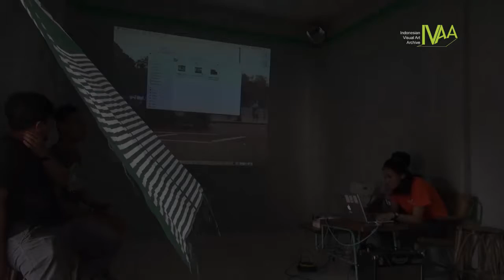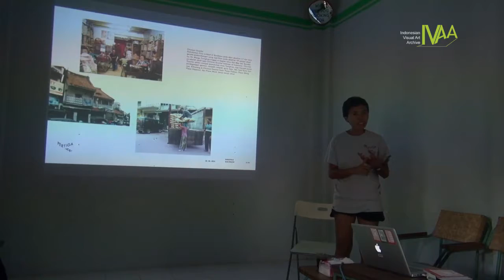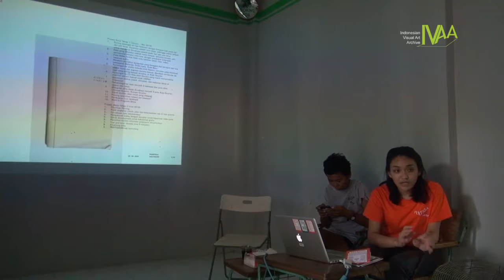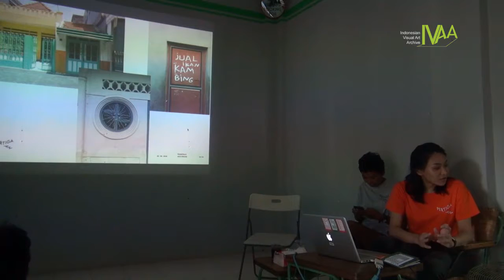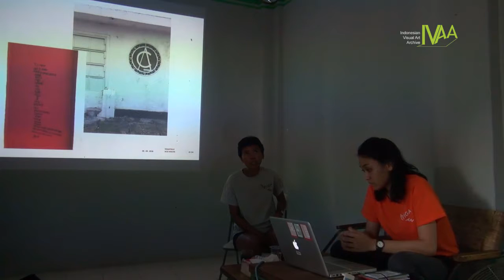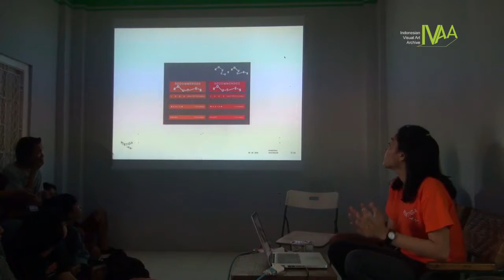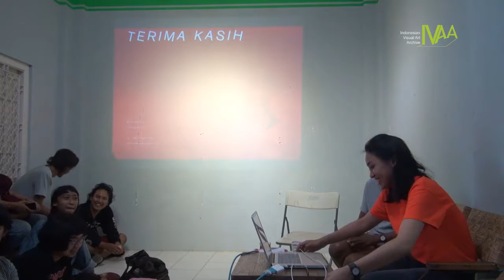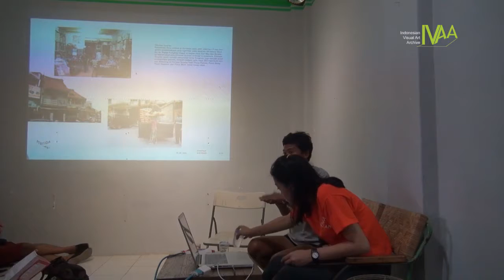DokumentasiIVAA: Pertigaan Map, Peta Berjalan Kaki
Pertigaan Map, Peta Berjalan Kaki
PERTIGAAN ROADTALK
4 – 7 September 2016
Ace House, Yogyakarta

Pertigaan RoadTalk bersama Anitha Silvia dan Celcea dari Surabaya

Mempresentasikan bagaimana “Pertigaan” ini dibuat
Membuat peta  kawasan Surabaya Utara sebagai pusat kota yang dikenal dengan 3 kawasannya yakni kawasan Eropa, Arab, dan Pecinan yang bisa dikunjungi dengan berjalan kaki.

Berawal dari hobi berjalan kaki, menikmati Surabaya dengan berjalan kaki, menikmati Surabaya yang apa adanya, menikmati surabaya 2016 dengan kegiatan dagang yang sangat padat, dengan kegiatan ekspedisi yang dimana-mana, Anitha dan Celce terinspirsi untuk membuat peta. Membuat peta dasar Surabaya menjadi tiga peta, yaitu peta Eropa, Arab dan Pecinan. Anitha dan Celcea memakai konsep pembagian kawasan dari pemerintah kolonial Belanda, dimana mereka mebagi-bagi masyarakat dalam kampung-kampung berdasarkan etnis.

Dibantu teman-teman arsitek, mereka mendapat blueprint kota Surabaya dan dari situ mereka mengolah lagi menjadi peta yang Anitha dan Celcea buat. Meyakini bahwa orang-orang menikmati kota Surabaya dengan berjalan kaki, mendasari Celcea untuk selalu memakai ukuran yang sama, untuk semua ukuran jalan, karena sebelum orang berjalan kaki orang akan berpikir jalan tersebut aman atau tidak, ada pencopet atau tidak, dan sebagainya karena jalanan yang kecil. Membuat semua jalanannya dengan ukuran yang sama, diharapkan apa yang dilihat di peta itu merasa keseluruhan area aman, dan keseluruhan area bisa dinikmati dengan cara yang sama.

2016